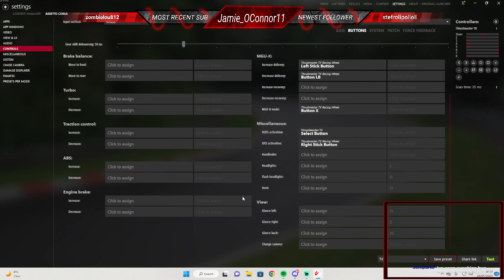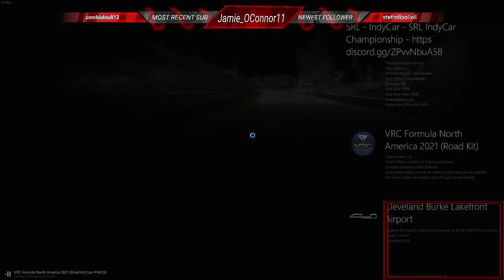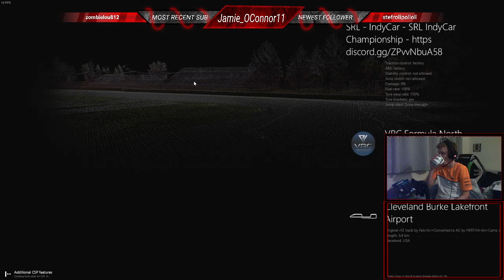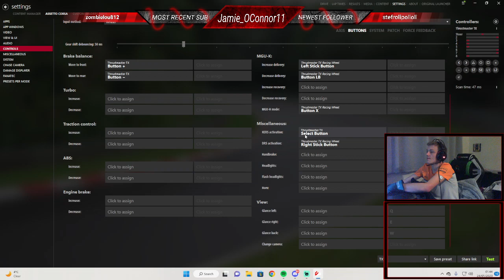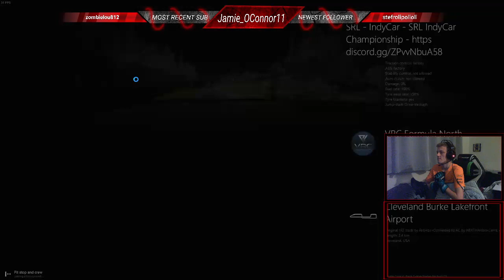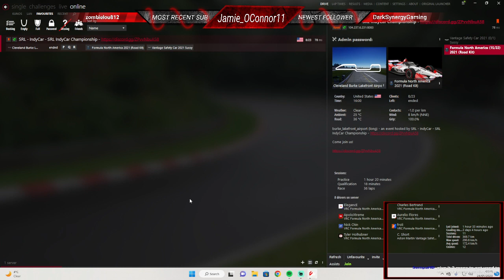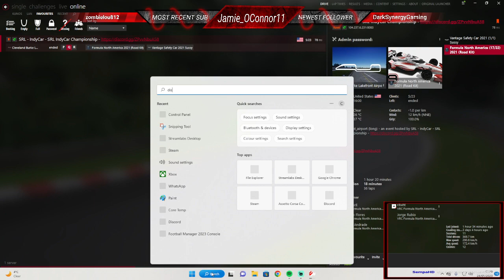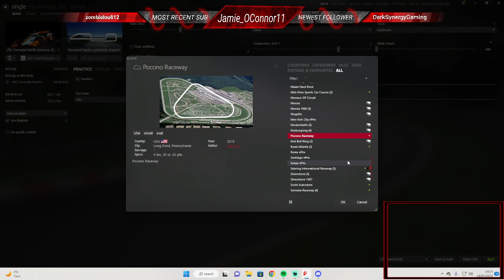[PC/ENG] SRL // Round 1 // Cleveland !indy !setup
We begin our IndyCar career at Cleveland Burke Lakefront Airport. Find out how we got on!